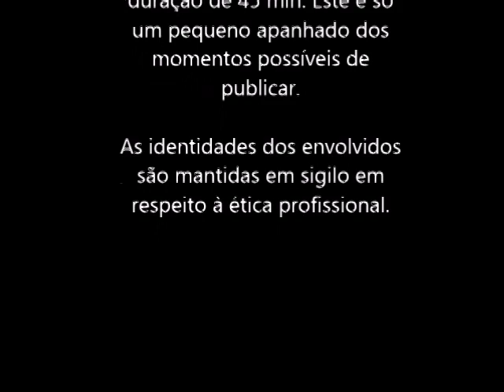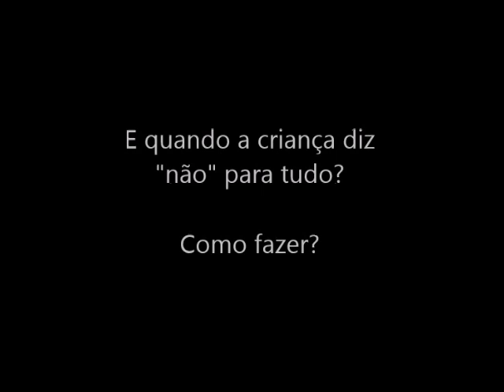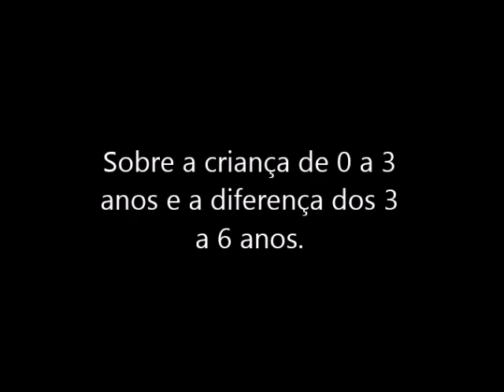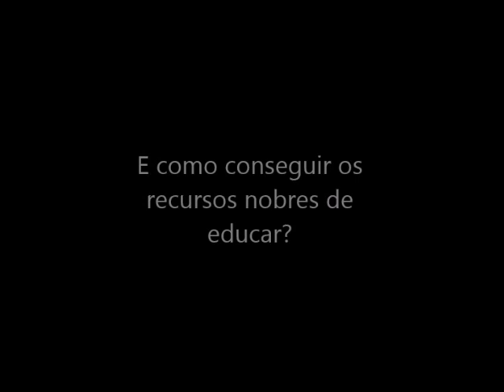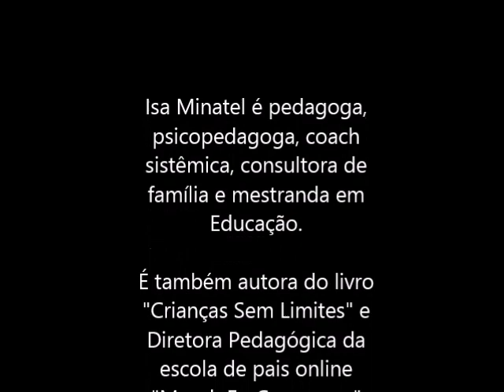Sobre quando falta firmeza na educação e sobre quando a criança sempre diz "não" - Isa Minatel